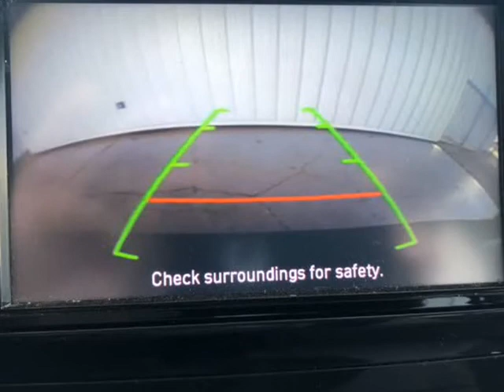2020 Mitsubishi Mirage G4 ES Automatic (Fort Smith, Arkansas)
Fort City Motors
3508 Midland Blvd
Fort Smith